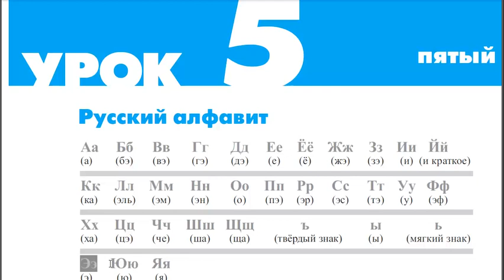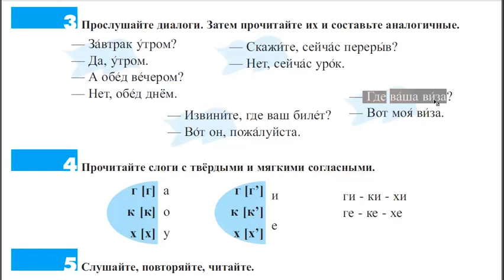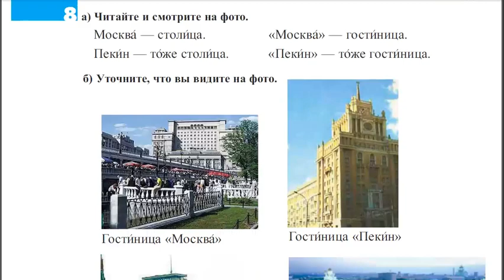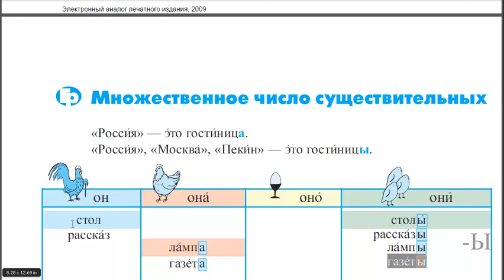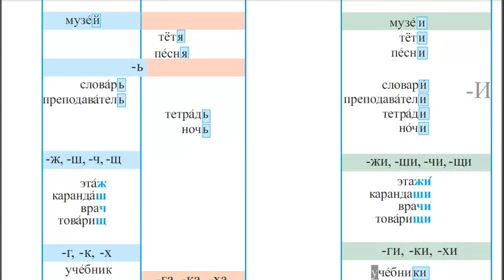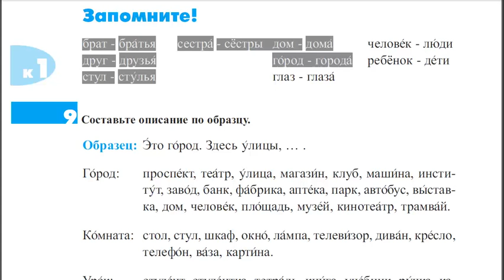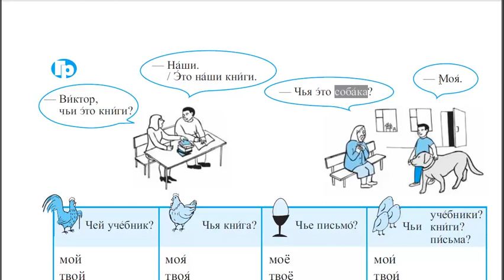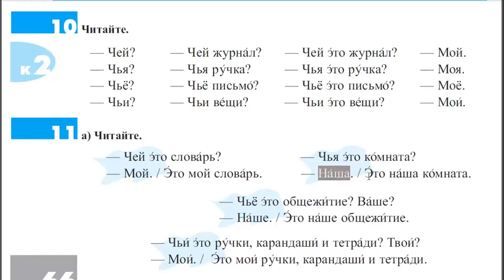المستوى الاول لتعليم اللغة الروسية للمبتدئين (حلقة9)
المحاضرة التاسعة من المستوى الأول لتعليم اللغة الروسية للمبتدئين، تعلم من الصفر وحتى المحادثة بطلاقة والترجمة بسهولة ويسر